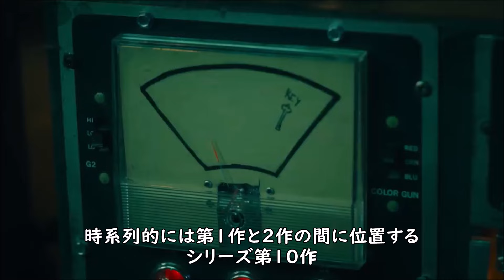『ソウＸ』('23)【映画レビュー１分勝負！】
原題：Saw X
2023年（米）　　1時間58分
監督：ケビン・グルタート
脚本：ピーター・ゴールドフィンガー、ジョシュ・ストールバーグ
出演：トビン・ベル、ショウニー・スミス、シヌーブ・マコディ・ルンド、スティーブン・ブランド、レナータ・バカ、マイケル・ビーチ、コスタス・マンディロア、マイケル・ビーチ、ジョシュア・オカモト、他